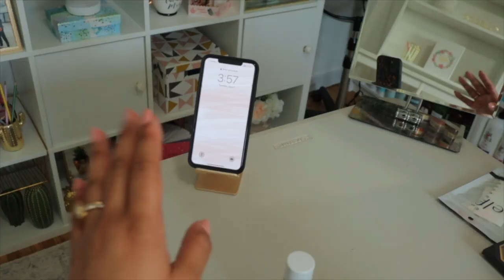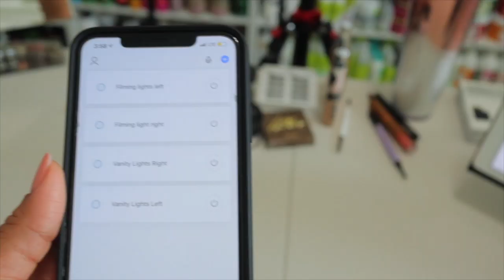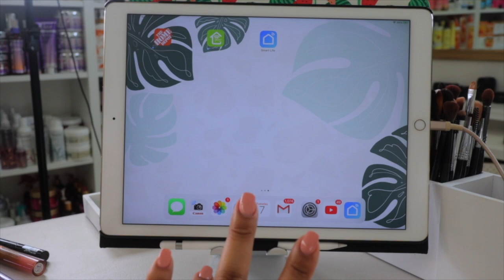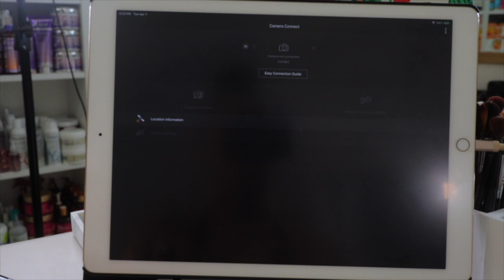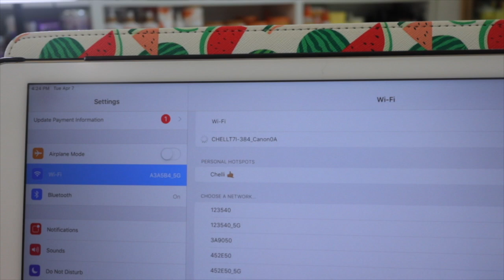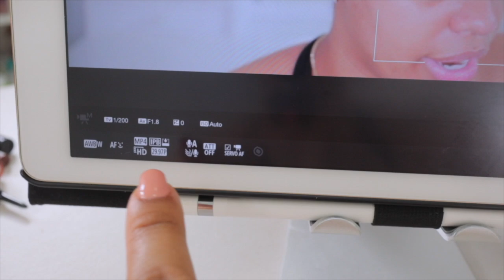How I film my videos | Filming Setup, Camera, Lens, Lighting & More!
In todays video, Ill be sharing with you guys how I set up and everything I do right before filming a youtube or instagram video! I hope you enjoy this style video ☺️

LIGHTS (not exact ones, but very similar)

VANITY MIRROR

SMART PLUGS

TABLET STAND